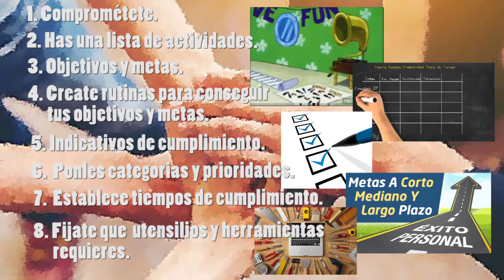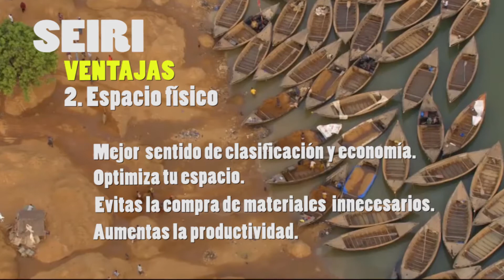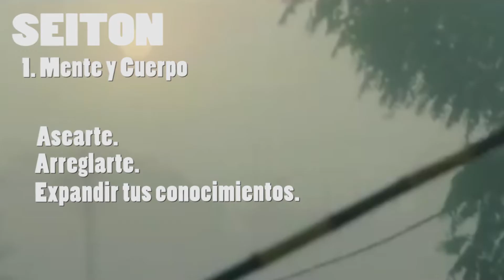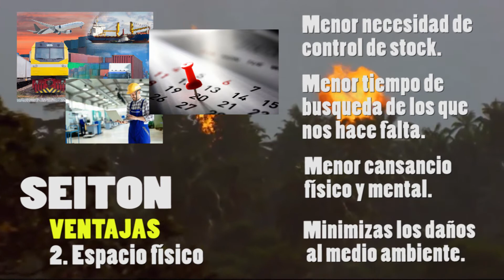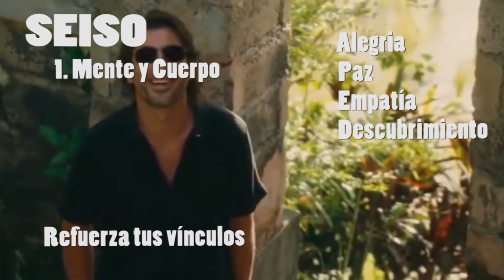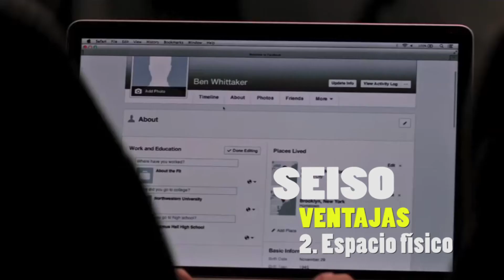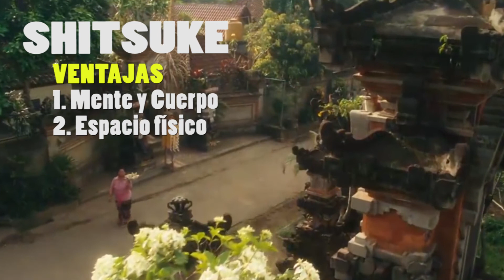Mejora tu vida, tu trabajo y tu planeta con estas 5S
Hola Ecopartners, ¿cómo han estado?, este es un nuevo video que me he tardado en subirlo, pero les gustará mucho, en el podrán encontrar la orientación necesaria para cumplir con los objetivos y metas que se han trazado a nivel personal y laboral, ¿quieres conseguirlos al 100%?, entonces tienes que verlo por completo y saber de que trata Seiri, Seiton, Seiso, Seiketsu y Shitsuke.

Nos vemos en estos días con otro interesante e importante video, no te lo pierdas, nos vemos ecopartners.

:::::::::::::::::::::::::LOVE AND SAVE THE PLANET:::::::::::::::::::::::::::